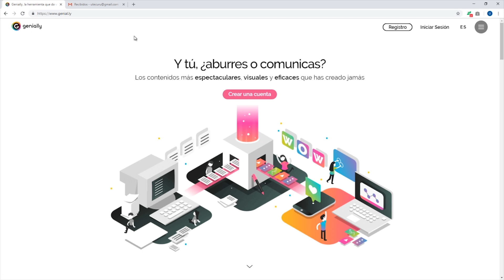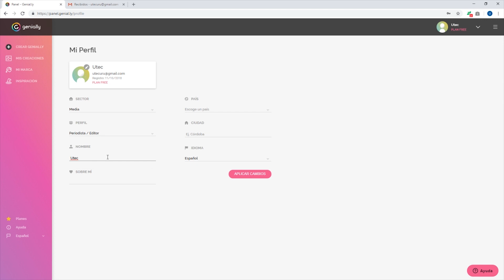01 - Genially - Introducción